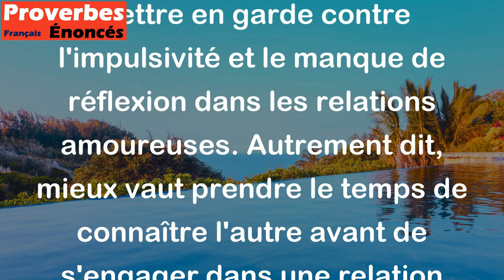Qui d'amour se prend, de rage se quitte. - Proverbe Provençal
Ce proverbe Provençal veut dire que ceux qui tombent amoureux avec trop d'enthousiasme risquent de finir par se quitter brusquement et avec colère. Il est souvent utilisé pour mettre en garde contre l'impulsivité et le manque de réflexion dans les relations amoureuses. Autrement dit, mieux vaut prendre le temps de connaître l'autre avant de s'engager dans une relation compliquée.